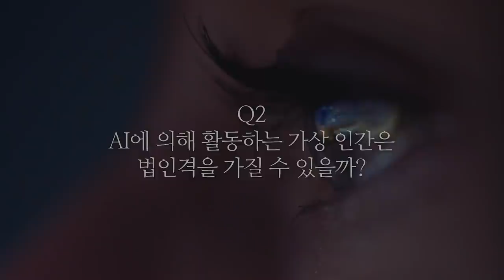꾸준한 투자로 20% 수익...👍 (이선엽 센터장) [김프로의 삼프로 상담소 Ep.63-2]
9명의 각 분야 최고 전문가들에게 배우는